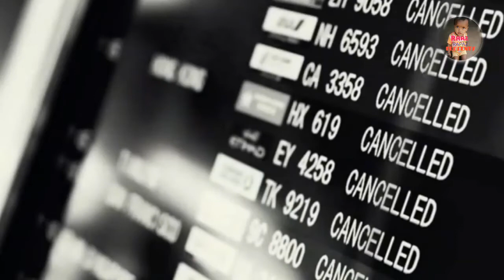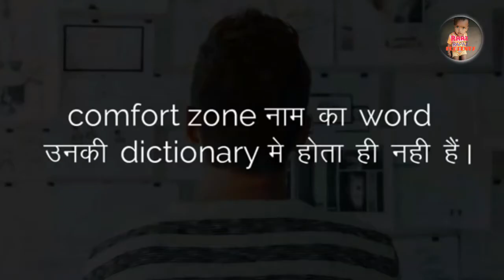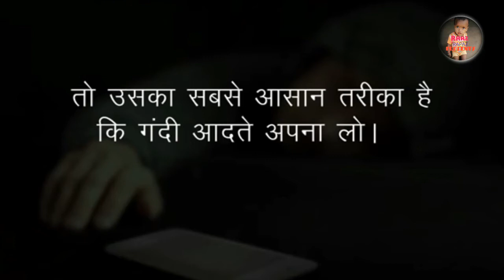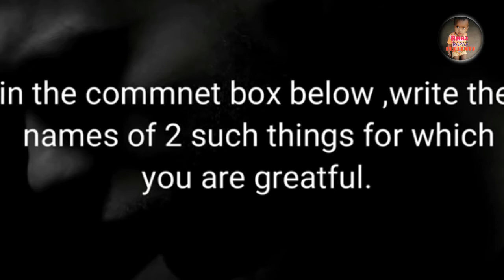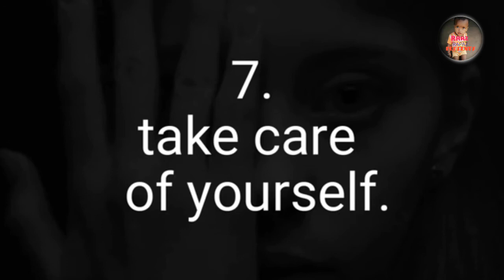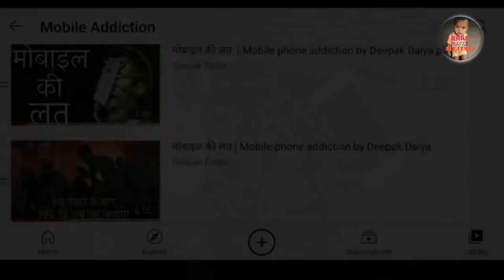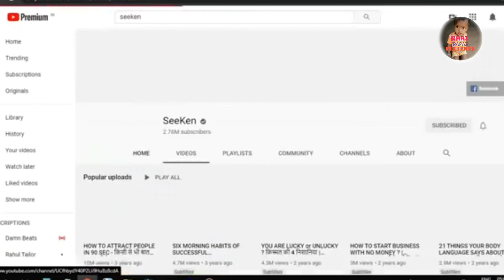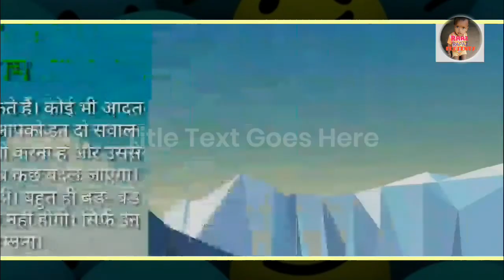Best Motivational Video 2021|| Happy New Year 2021|| yoyo boy👈!!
Happy New Year 2021.whatch this motivational video with life changing speech..